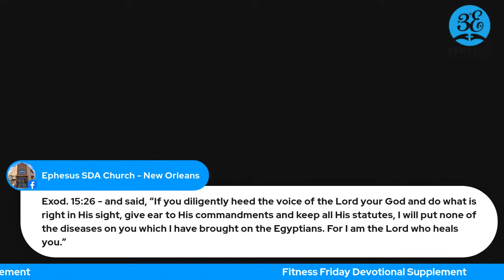Fitness Friday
Devotional Supplement for June 2, 2023